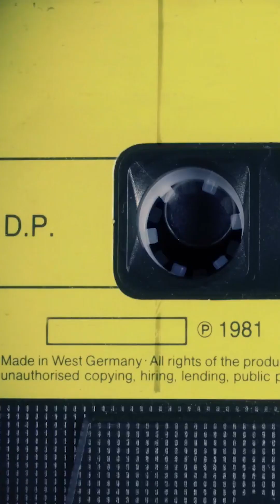From Edison to Magnetic Tape: The History of Sound Recording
From Edison’s first sound recording in 1877 to the groundbreaking invention of magnetic tape, explore the milestones that revolutionized audio technology forever.